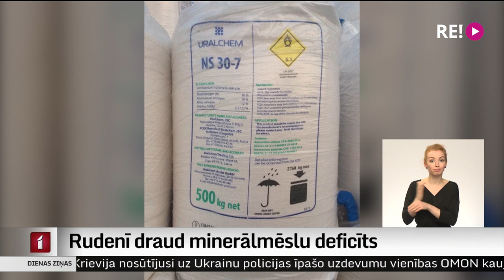Rudenī draud minerālmēslu deficīts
“Šķiet, ministrs nav informēts par reālo situāciju laukos,” – tā spriež lauksaimnieki. Viņi ir sašutuši par zemkopības ministra Kaspara Gerharda apgalvojumiem, ka ar minerālmēslu nodrošinājumu nav lielu grūtību. Taču joprojām nav skaidrs, kur un kā Latvija rudenī saņems augsnei tik nepieciešamo kāliju un fosforu, kas līdz šim pienāca no Baltkrievijas un Krievijas. Turpina kolēģis Ģirts Zvirbulis.